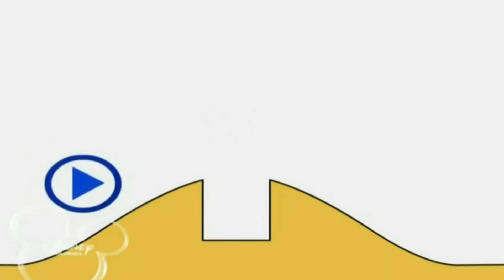3 января 2022 г.